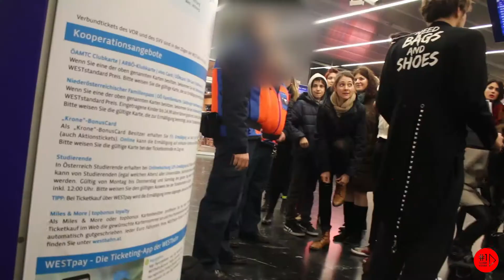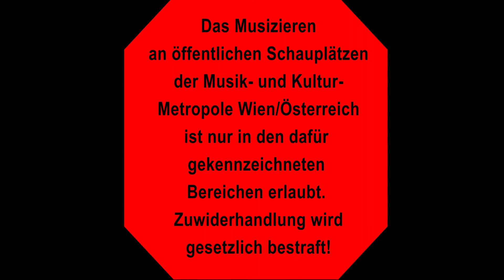2018 -Technochor - Live @Praterstern Station [complete rehearsal]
Wenn wir keine Saal zum Einsingen haben, stellen wir uns auch mal in den Bahnhof und proben dort.
Hier ein Mitschnitt aus unserer Generalprobe fürs Konzert am @GOODBALL 2018

Iban: AT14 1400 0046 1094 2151
BIC: BAWAATWW